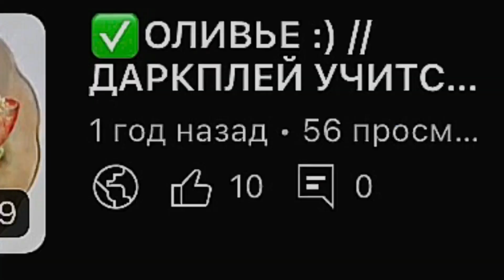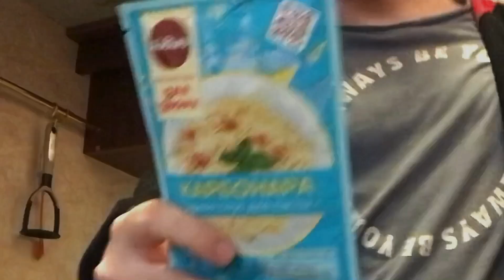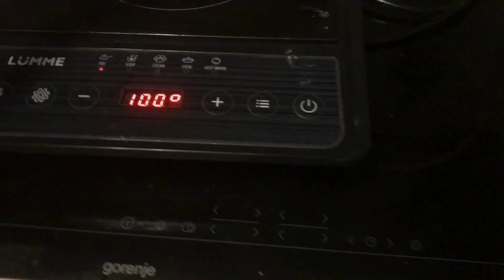✅ПРИГОТОВИЛ ПАСТУ КАРБОНАРУ // ДАРКПЛЕЙ УЧИТСЯ ГОТОВИТЬ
МОЙ ТЕЛЕГРАМ-КАНАЛ: В разделе «О Канале»